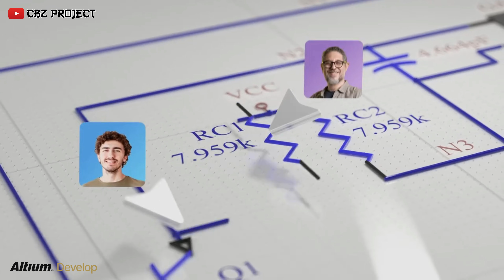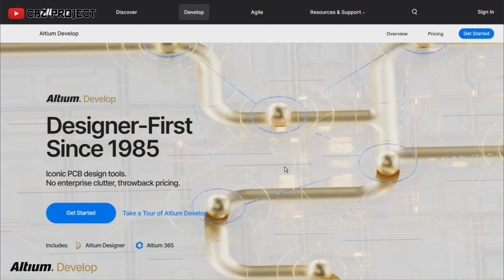Simple 12v DC Automatic Fan Speed Control Based on Temperature | cbz project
Hi everyone, in this video, I'm sharing a simple automatic fan speed controller circuit that you can apply to your amplifier. Simply attach a PTC to the amplifier's heatsink and let the fan operate based on the heatsink temperature.